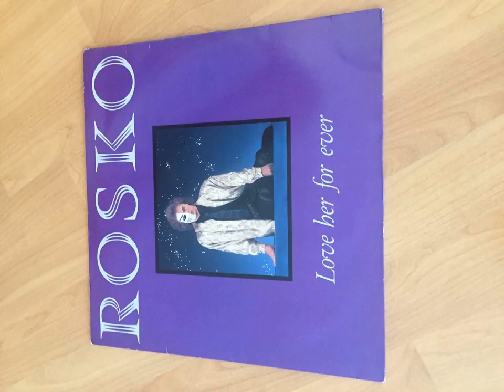Rosko - Love Her For Ever (Good Quality)